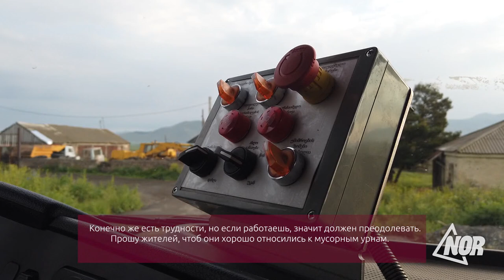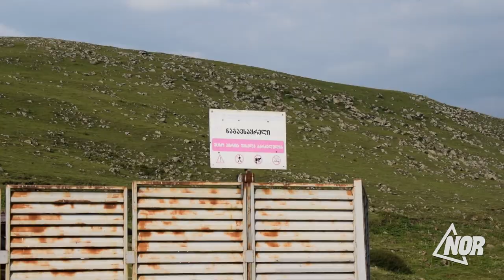Мусорная свалка Ниноцминдского и Ахалкалакского муниципалитетов не соответствует Евростандарту/видео